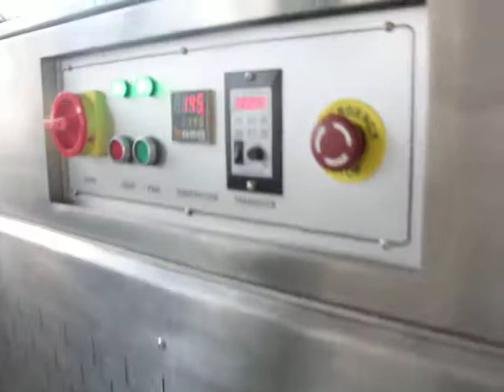trayed glass bottles fully-auto side sealing and shrink wrapping machine